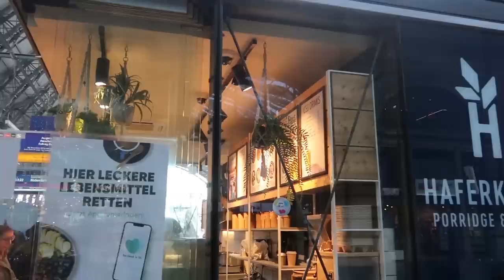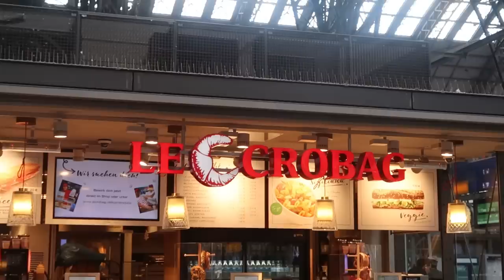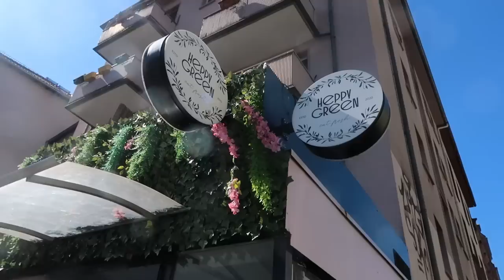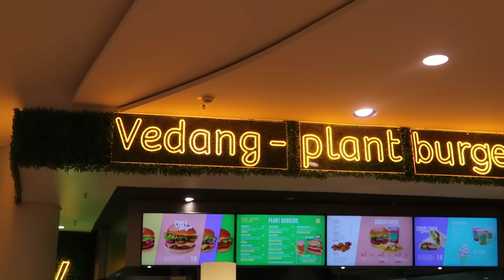ich esse NUR das was VOR MIR bestellt wurde🤯 (crazyyy)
Hallo ihr Lieeeeeben🫶🏻

heute mal eine ganz NEUE Challenge hier auf dem Kanal hehe, hab mich mal getraut nur das zu essen, was Leute vor mir bestellt haben…🌚😂
Ich sag nur Espresso auf leeren Magen war toll.

Hoffe das Video hat euch gefallen!!
Drücke euch ganz doll🤎

Seeee u nächste Woche wieder 🫶🏻

wenn ihr sehnsucht habt
sophiee_alicce